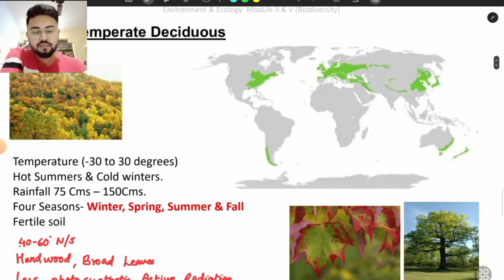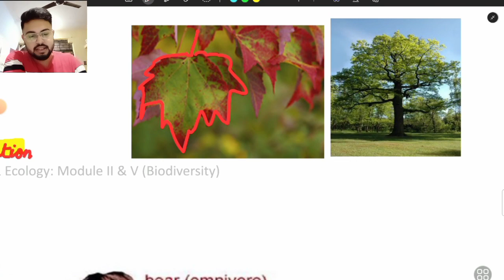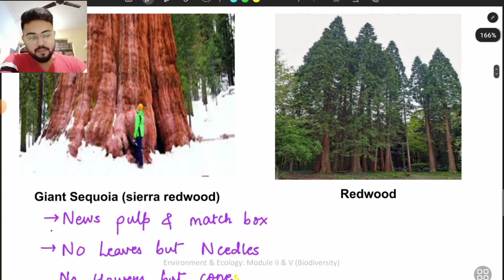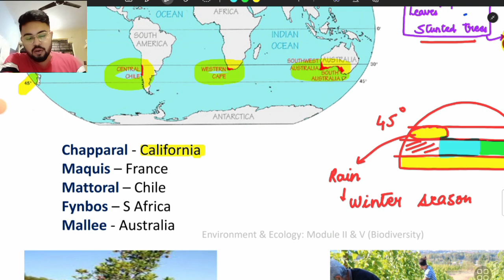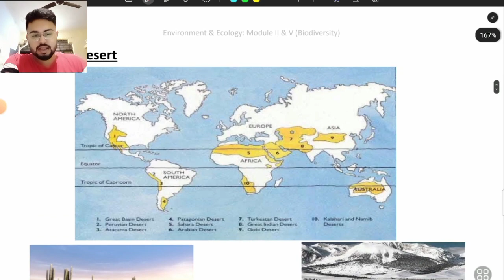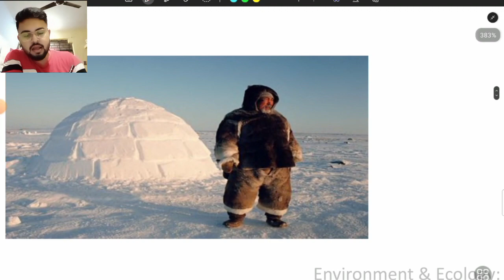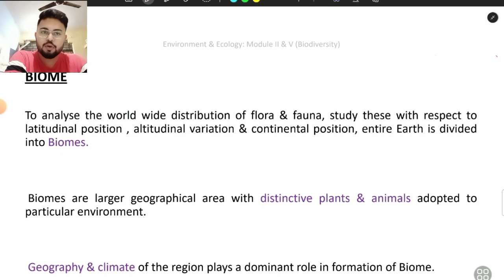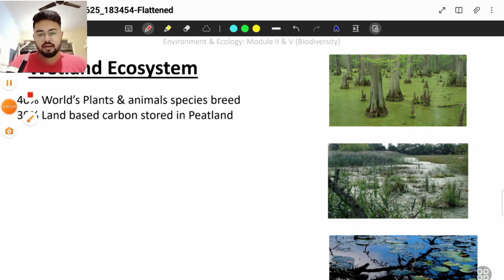BIODIVERSITY- 2 | UPSC | ENVIRONMENT AND ECOLOGY | GS PAPER 3 | PRELIMS 2024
This is the 7th lecture of Environment and Ecology and 1st lecture of biodiversity .
This is a free initiative by Aditya Kamlesh Awasthi